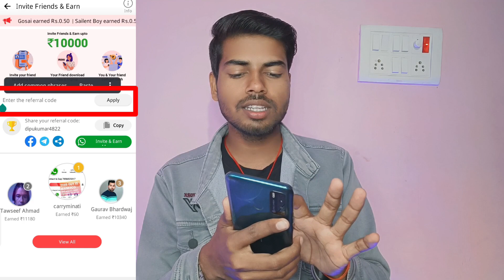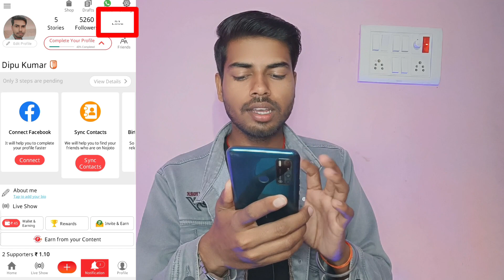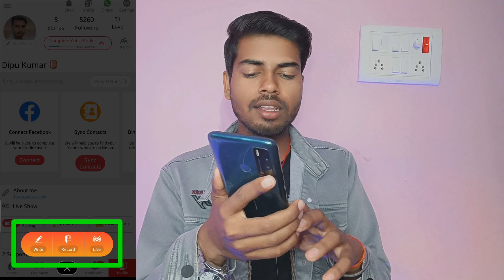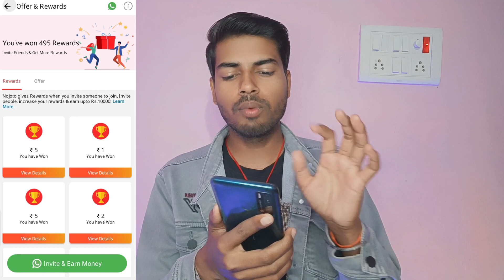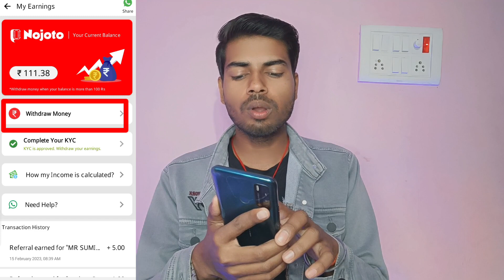Chingari App Jaisa Dusra App | Paise Kamane Wala App | Shorts Video App 2023 🔥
Best Free Earning app 2023 🔥🔥🔥🔥

👉 Invite code:- 5JXVVK

👉 Invite code:- 7ER67K

👉 JESE7K

👉 Invite code:- S2MPLZR

👉 Invite code:- S1C4N9